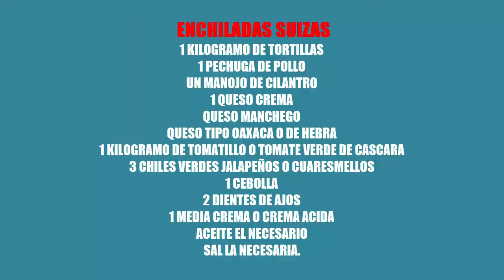Ricas Enchiladas Suizas Estilo Veracruzanas, Bienvenidos A Cocinando Con Eli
Bienvenidos a cocinando con Elí, hoy te traigo esta receta de enchiladas suizas estilo veracruzanas,  aquí disfrutaras y aprenderás haciendo  deliciosos platillos para tu familia e  invitados
ENCHILADAS SUIZAS
1 KILOGRAMO DE TORTILLAS
1 PECHUGA DE POLLO
UN MANOJO DE CILANTRO
1 QUESO CREMA
QUESO MANCHEGO
QUESO TIPO OAXACA O DE HEBRA
1 KILOGRAMO DE TOMATILLO O TOMATE VERDE DE CASCARA
3 CHILES VERDES JALAPEÑOS O CUARESMELLOS
1 CEBOLLA
2 DIENTES DE AJOS
1 MEDIA CREMA O CREMA ACIDA
ACEITE EL NECESARIO
SAL LA NECESARIA.